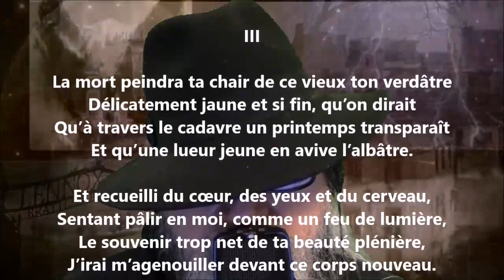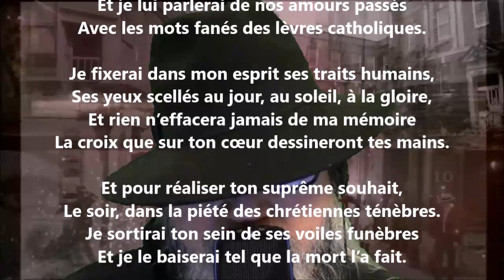Au carrefour de la mort III - Émile Verhaeren lu par Yvon Jean